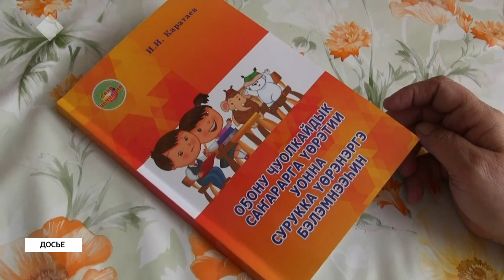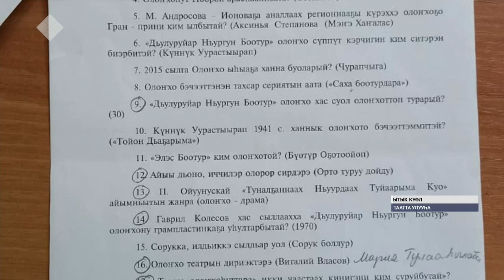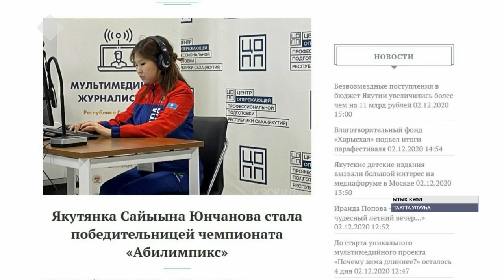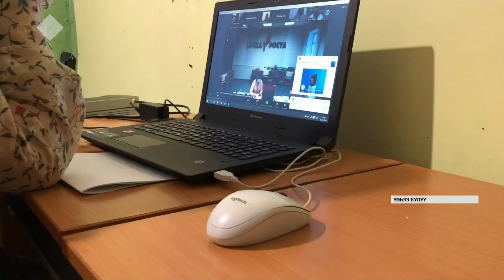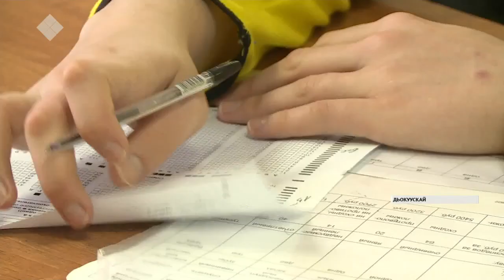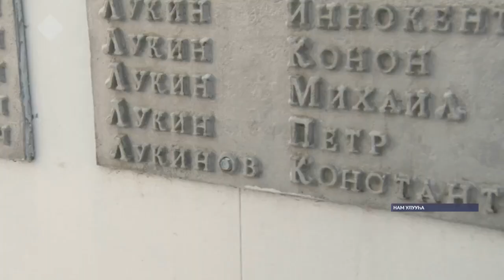«Саха сирэ» информационнай биэрии. Ахсынньы 03 күнэ, 13:30 ч.